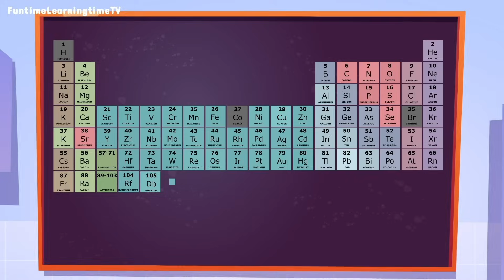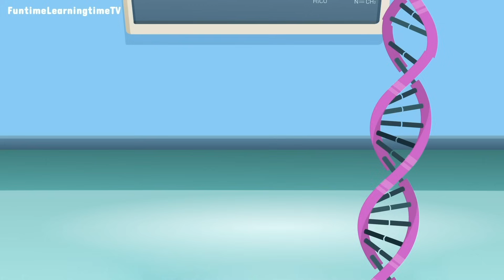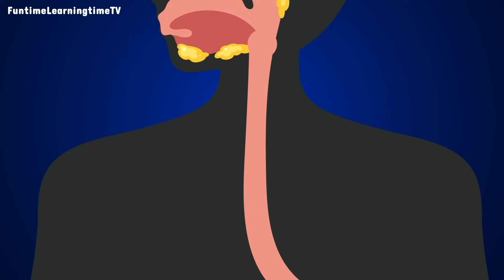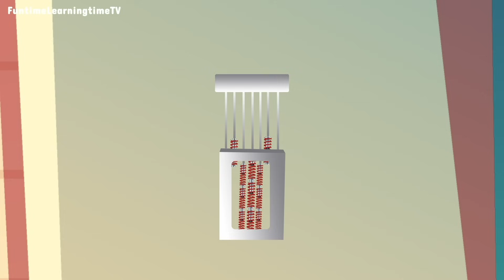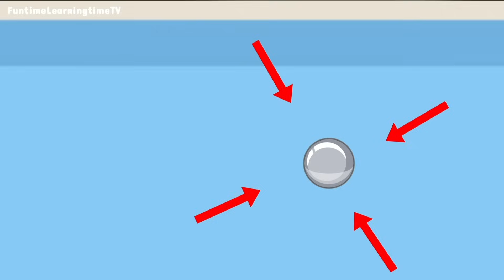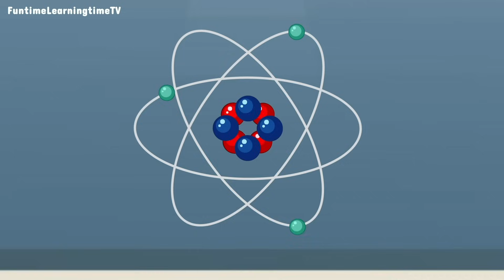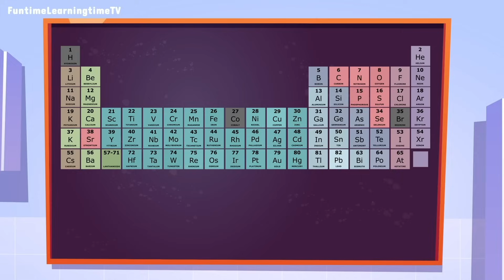Periodic table song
Learn the elements of the periodic table and their atomic numbers with this song.
At 4unfrenzy, we make learning easy!